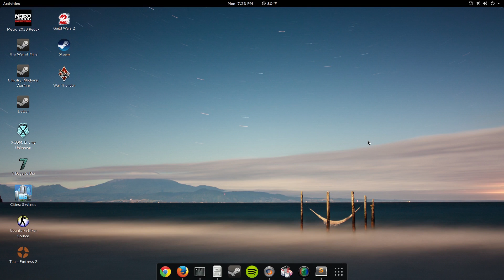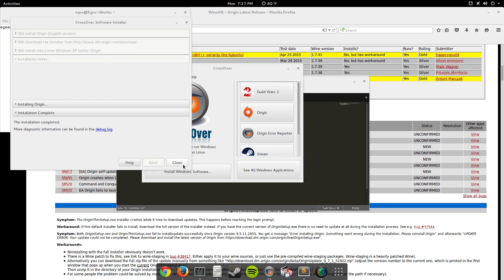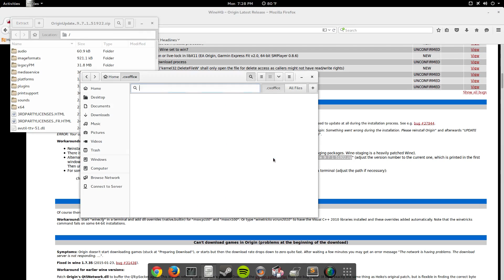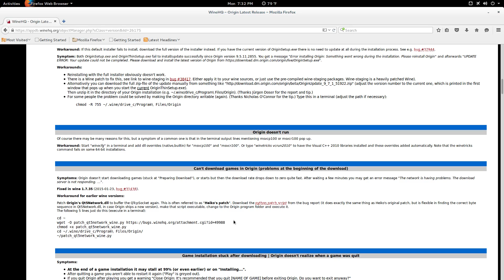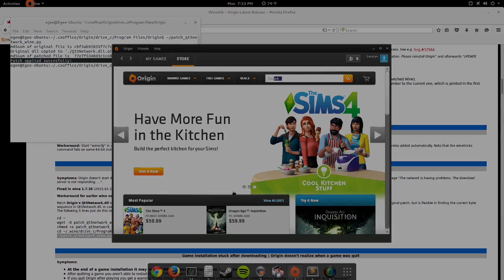How To Install EA Origin On Linux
EA's Origin is notoriously difficult to install on Linux. Fortunately with Crossover and PlayOnLinux, installing Origin because much easier.

Sadly, installing Origin is still no walk in the park and as of the date I made this video, there were still strange bugs that needed to be resolved before successfully installing the darn thing.

I've read mixed reports about whether or not you need to download or manually extract the archive file I used in the video anymore. That is by far the most annoying part.

 You can read more about how to install it from WineHQ -

Looking for a reliable & cost-effective VPS? Sign up with my friends at Linode with my link to get a $20 credit on your account!

Linux & Open Source Gear

Pre-Installed Linux Barebones & Mini-PC's
Unlocked LineageOS compatible devices
Crouton compatible Chromebooks

Recording Gear

My amazing microphone
Linux compatible audio mixer
The fire-breathing CPU for video editing